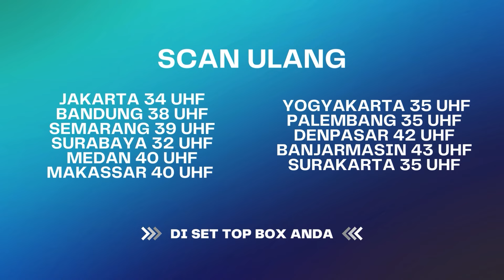Pergi Ke Dukun Untuk Menyelamatkan Janin | BestCut Karma The Series ANTV Eps 45 (2/3)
Aku tidak mau kalo harus kehilangan janinku, aku mencoba pergi ke dukun untuk menyelamatkan janin tapi dukun pu tidak bisa membantu.

SUM 4090
SPA 0004